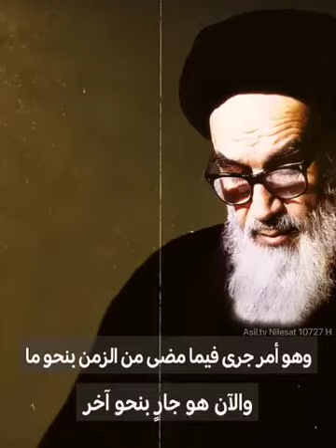وكلّ من قام ويقوم لبسط العدل | الإمام الخميني ـ قدس سره ـ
مؤسسة ثقافية اعلامية تبليغية على ضوء الاسلام ومذهب أهل البيت  (عليهم السلام) وولاية الفقيه
من أهم أهدافها :

ــــــــــــــــــــــــــــــــــــــــــــــــــــــــــــــــــــــــــــــــــ